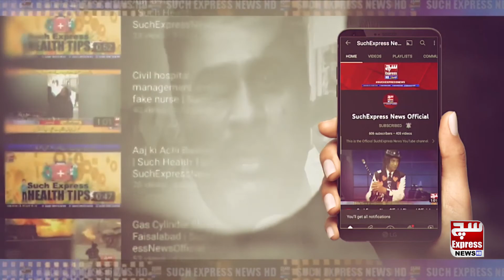45 Saal Porane Mukadme Ma Insaaf Mil Gaya | SuchExpressNewsOfficial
45 Saal Porane Mukadme Ma Insaaf Mil Gaya | SuchExpressNewsOfficial